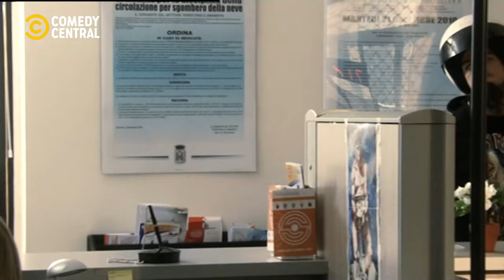La raccomandata secondo Gisella - Stagione 3 - I Soliti Idioti - Comedy Central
Dovete mandare urgentemente una raccomandata con ricevuta di ritorno?
Gisella è subito da voi!

I Soliti Idioti: Stagione 3

Il divertimento continua su Comedy Central, canale 129 di Sky e in streaming su NOW.

Guardalo subito su NOW! Scopri l’offerta